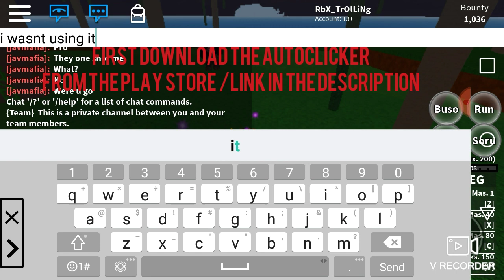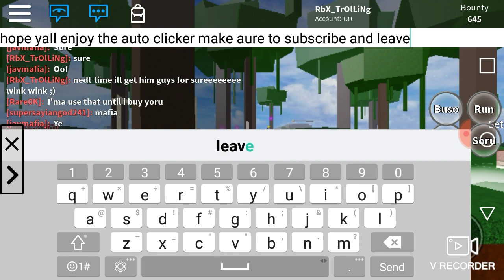Blox Piece AutoClicker*How to Get max Fast* /Roblox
Allow all permission
And the auto clicker comes with instructions
But i will show u how i use it in the video so make sure to watch it to the end :)